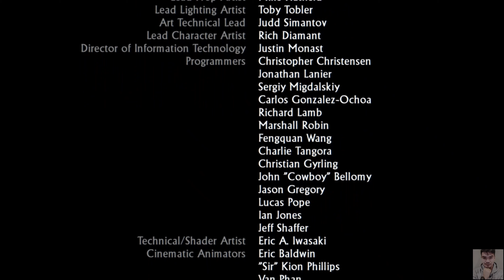UNCHARTED DRAKE'S FORTUNE GAMEPLAY WALKTHROUGH THE LAST PART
Gameplay in Uncharted is a combination of action-adventure gameplay elements and some 3D platforming with a third-person perspective. Platforming elements allow Nate to jump, swim, grab and move along ledges, climb and swing from ropes, and perform other acrobatic actions that allow players to make their way along the ruins in the various areas of the island that Drake explores.
When facing enemies, the player can either use melee and combo attacks at close range to take out foes or can opt to use weapons. Melee attacks comprise a variety of single punches, while combo attacks are activated through specific sequences of button presses that, when timed correctly, offer much greater damage; the most damaging of these is the specific "brutal combo", which forces enemies to drop twice the ammunition they would normally leave. Nate can only carry one pistol and one rifle at a time, and there is a limited amount of ammunition per gun. Picking up a different firearm switches that weapon for the new one. Grenades are also available at certain points, and the height of the aiming arc is adjusted by tilting the Sixaxis controller up or down. These third-person perspective elements were compared by several reviewers to Gears of War, in that the player can have Drake take cover behind walls, and use either blind fire or aimed fire to kill enemies. In common with the aforementioned game, Uncharted lacks an actual on-screen health bar; instead, when the player takes damage, the graphics begin to lose color. While resting or taking cover for a brief period, Drake's health level, indicated by the screen color, returns to normal.
The game also includes vehicle sections, where Drake must protect the jeep he and Elena are in using a mounted turret, and where Drake and Elena ride a jet ski along water-filled routes while avoiding enemy fire and explosive barrels. While players direct Drake in driving the jet ski, they may also switch to Elena by aiming the gun in order to use her weapon — either the grenade launcher or the Beretta, depending on the chapter — in defense, or to clear the barrels from their path.
The game also features reward points, which can be gained by collecting 60 hidden treasures in the game that glimmer momentarily or by completing certain accomplishments, such as achieving a number of kills using a specific weapon, performing a number of headshots, or using specific methods of killing enemies. In subsequent playthroughs of the game, the player can use these rewards points to unlock special options; these include in-game bonuses such as alternate costumes and unlimited ammunition but also non-game extras, such as making-of videos and concept art. There are also several references to other Naughty Dog games, especially the Jak and Daxter series; this is done through the "Ottsel" branding on Drake and Fisher's wetsuits, a reference to the species that mixes otter and weasel found in the game, and the strange relic found in one of the earlier chapters, which is actually a precursor orb from the same series.
The game is censored when playing on a Japanese console to remove blood, which normally appears when shooting enemies; this follows the trend of other censored console games in the region, such as Dead Rising and Resistance: Fall of Man.